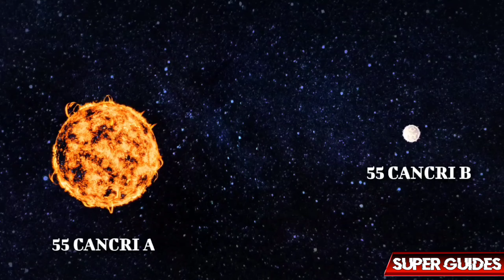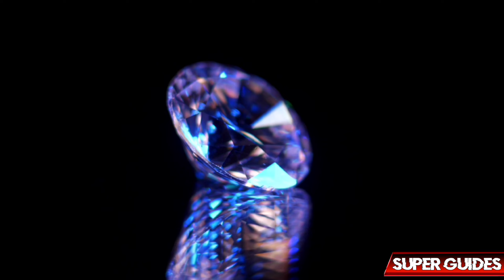The planet that rains diamonds / वह ग्रह जहां हीरों की बारिश होती है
This Video is Dedicated To My Beloved Grandmother. She Left For Heaven Yesterday. She was always an Inspiration to Me and Was My Best Guide. May Her Soul Rest In Peace 🕊️ In Heaven.